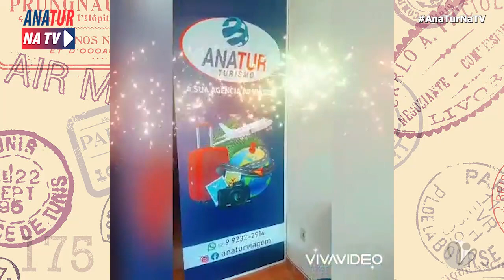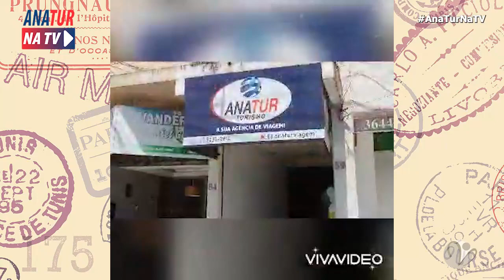Programa AnaTur na TV - RETROSPECTIVA (17/12/21)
Programa AnaTur na TV (17/12/21)
apresentação: Ana Oliveira - AnaTur